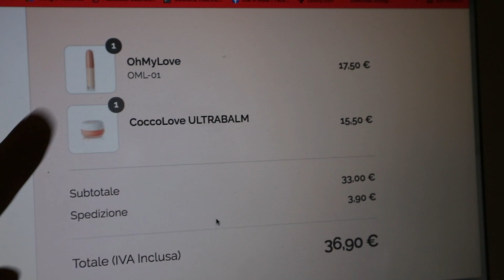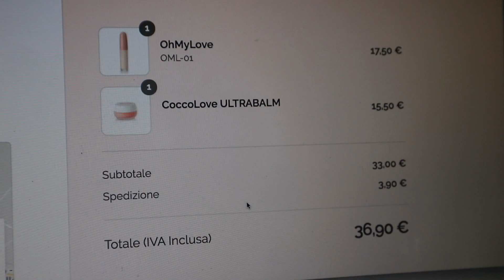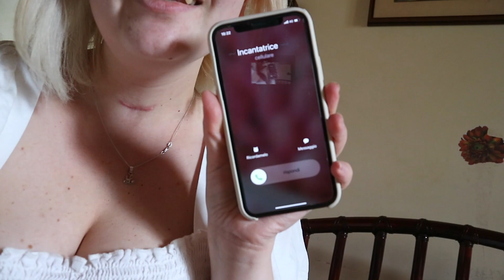Hanno fatto un errore con il mio vaccino | VLOG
_CONTACT

_INFO

📸  Con cosa ho filmato il video: Canon EOS m10

I commenti di SPAM verranno ELIMINATI

Baci Bacetti Bacioni 𝐿𝒾𝓊𝒷𝒶